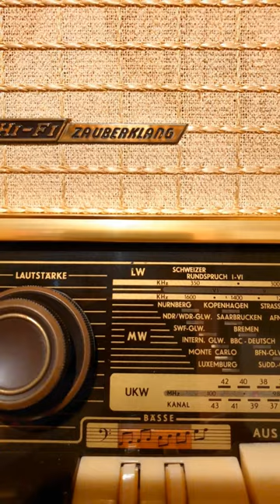Teaser 1 - The Analogic Era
The Analogic Era of synthesizer sounds

Soundtrack: Electric Dreams - Analogic Era 1

🌐 53°58'07.3"N 10°18'54.5"E
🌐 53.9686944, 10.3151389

🌐 53°35'26.1"N 10°03'58.4"E
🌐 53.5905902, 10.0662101